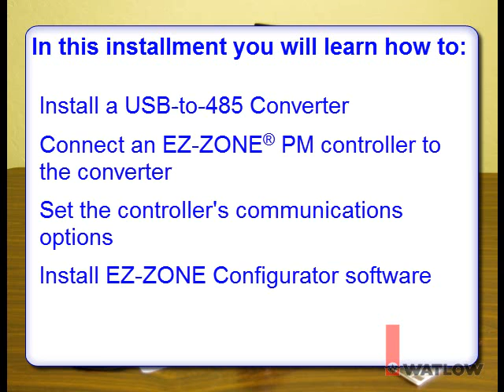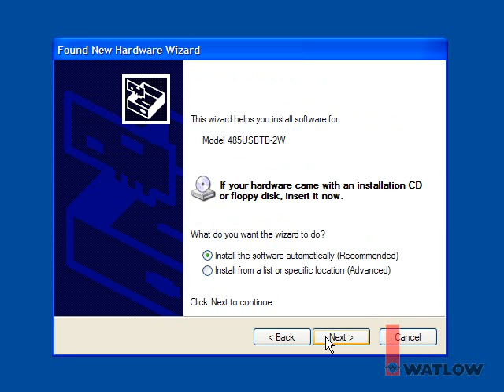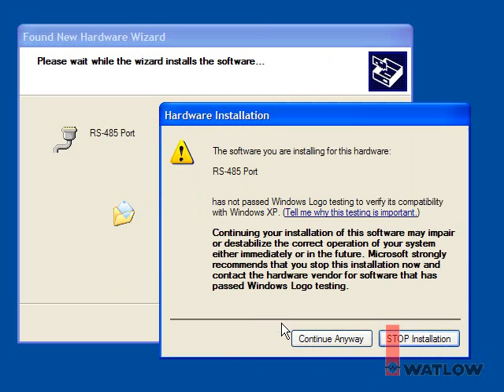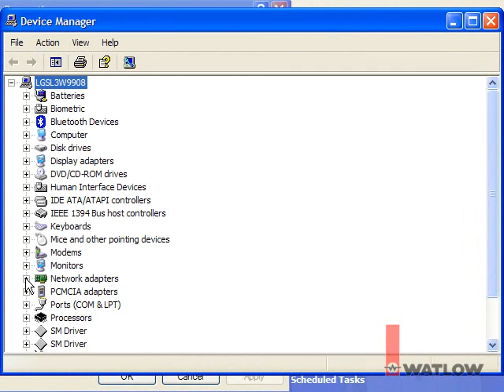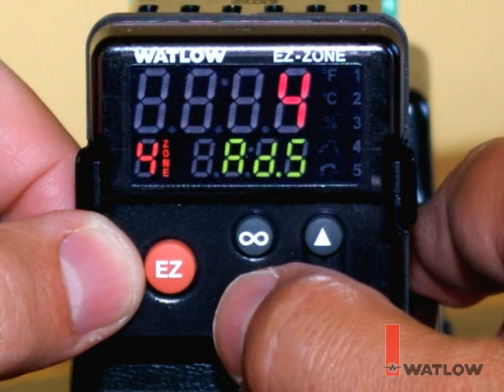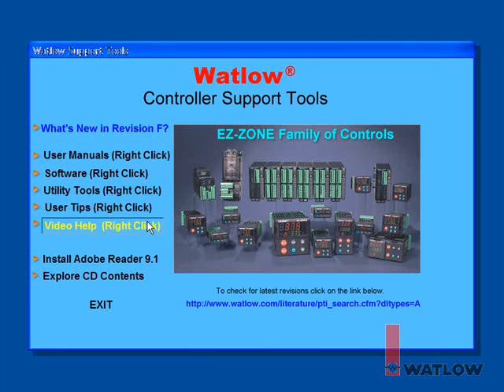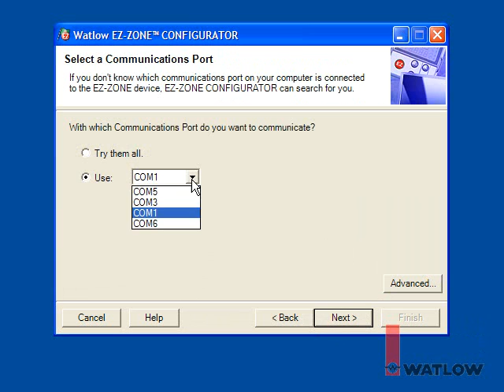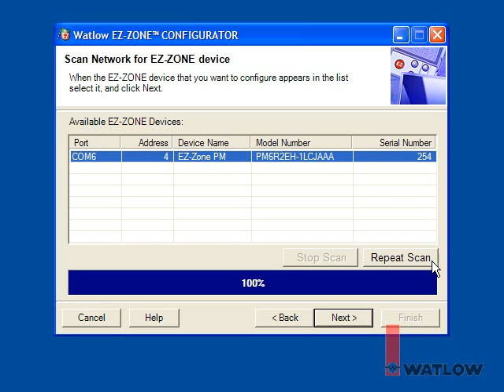Installing a USB-to-485 Converter and EZ-ZONE® Configurator Software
Learn how to use SpecView Human Machine Interface Software with Watlow® products.
In this video series, you will learn how to:
• Install a USB-to-485 Converter
• Connect an EZ-ZONE® PM controller to the converter
• Set the controller's communications options
• Install EZ-ZONE® Configurator Software
• Detect the controller with EZ-ZONE® Configurator

For product listing or more information, visit MROcrib.com or call Industrial & Electric Supply 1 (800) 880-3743.